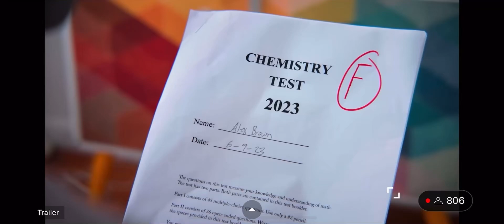July 8, 2023